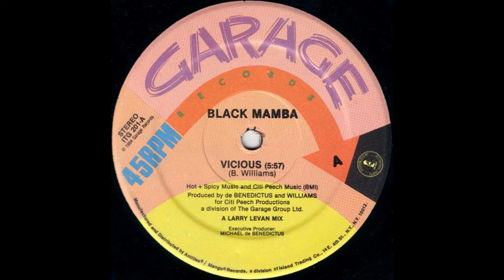Black Mamba - Vicious